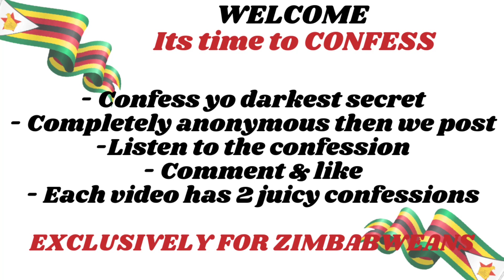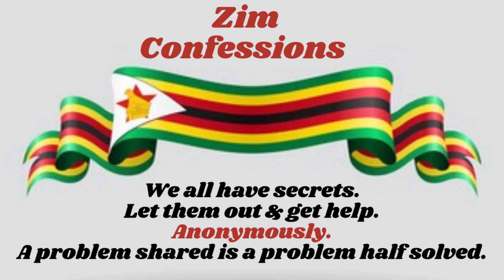Ndinonzwa Kuda Kuuraya Vana Vangu | Parenting Education & Tips + Top 5 Parenting Books Review | NB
Ndinonzwa Kuda Kuuraya Vana Vangu | Parenting Education & Tips + Top 5 Parenting Books Review